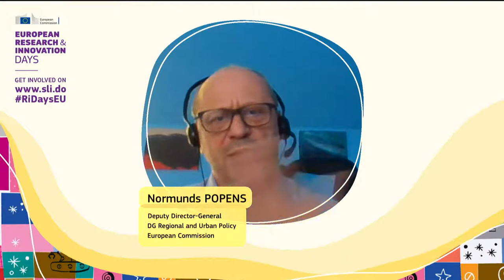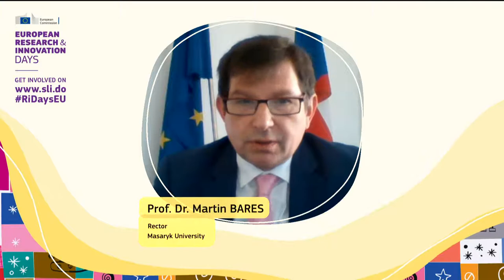RiDaysEU | Working hand in hand with and for Cohesion in the new ERA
European R&I policies aim to strengthen innovation cohesion and increase the competitiveness of the EU as a whole. This requires strong R&I capacities, addressing territorial inequalities and improving coordination at all levels. Horizon Europe and cohesion policy are key funding sources supporting R&I. Strengthening innovation cohesion requires that Horizon Europe and cohesion policy reinforce each other. In the new programming period, opportunities for synergies will be greatly enhanced.

This session brings together key R&I and cohesion policy actors from different levels to discuss and promote the new opportunities for strengthening the quantity, direction and impact of R&I-related investment, in particular with a view to a take-up in the 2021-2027 cohesion policy programming.

European Research and Innovation Days is the European Commission’s annual flagship event, which brings together policymakers, researchers, entrepreneurs and the public to debate and shape the future of research and innovation in Europe and beyond.